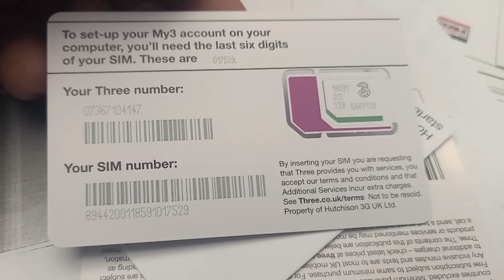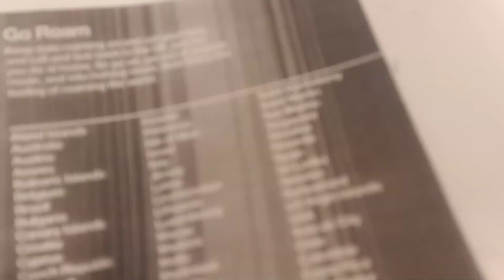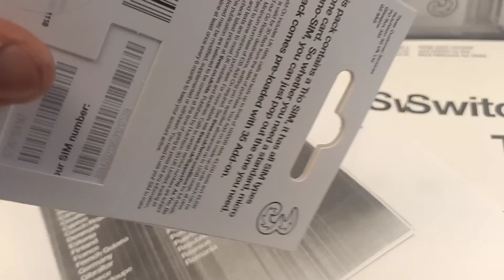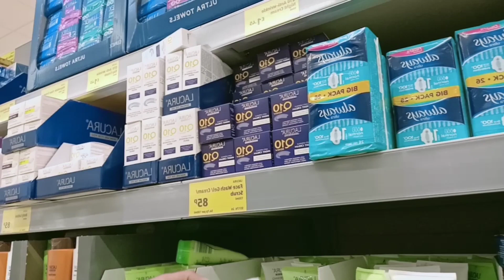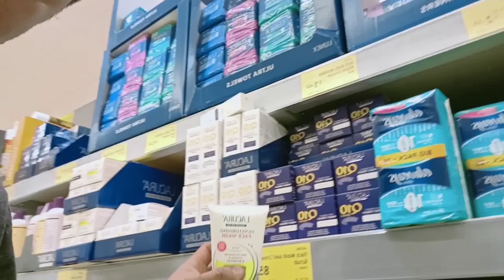HOW MUCH IS THE PREPAID SIM IN Uk? || EL ROSE Luvs Journey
CORONA VIRUS PANDEMIC was not yet serious at this time when I took this video.

I AM EL AND MY WIFE IS ROSE. HENCE, OUR CHANNEL IS EL ROSE LUVS JOURNEY. BEING A VIDEO CREATOR, WE ARE TRYING OUR BEST TO CREATE OUR OWN VIDEOS BASICALLY FEATURING ME AND MY WIFE'S JOURNEY (TRAVEL, FOOD, EVENTS AND LIFE IN GENERAL). I HOPE YOU ENJOY WATCHING. GOD BLESS US ALL! XOXO